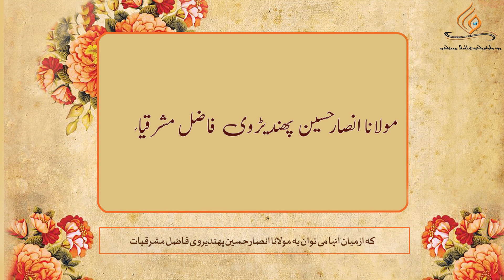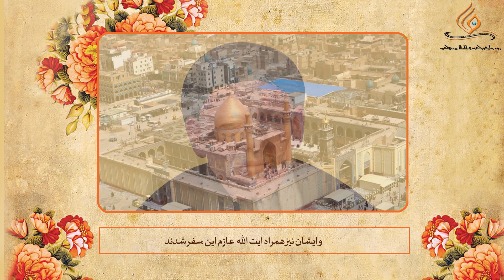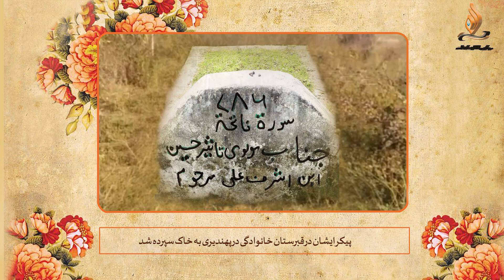MaulanaTaseerHussainZaidiPhandervi EP.62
مولانا  سدiتاثیر حسین زیدی پھندیڑوی سن  1291 ہجری میں سر زمین پھندیڑی سادات ضلع مرادآباد صوبہ اترپردیش  پر پیدا ہوئے ۔ آپ کے والد  "سید اشرف علی" نہایت شریف  النفس اور علم دوست انسان تھے۔
آپ بچپن ہی سے  نہایت  ذہین اور زحمت کش  شخصیت کے مالک تھے ۔ ابتدائی تعلیم اپنے وطن میں حاصل کی ۔عصری تعلیم کے لئےامروہہ  کا رخ کیا اور حصول تعلیم میں مصروف ہوگئے۔ آپ  بہت لگن اور غور وفکر کے ساتھ کتابوں کو پڑھتے تھے ۔    اسکول  میں  سب بچوں سے ممتاز  تھے  اسی کےپیش نظر وزارت تعلیم سے آپ کو  اسکالرشپ ملتی تھی۔  سن  1891 عیسوی میں مڈل کی سند حاصل کی اور   اسی سال  مدرسہ منصبیہ میرٹھ کی جانب عازم سفر ہوئے ۔
وہاں رہ کر جید  اساتذہ کی خدمت میں زانوئے ادب تہ کیےعلم  نحو ، صرف، منطق،  فلسفہ،  کلام و تفسیر وغیرہ   میں مہارت حاصل کرلی تھی  ۔ 18/ اکتوبر 1899 عیسوی  میں لکھنؤ کا رخ کیا اور مدرسہ ناظمیہ میں نجم الملت آیت اللہ نجم الحسن کی سرپرستی میں معروف علمائے کرام سے ادبیات، فقہ اور اصول کی تعلیم مکمل کرکےممتاز الافاضل کی سند حاصل کی۔  فارغ التحصیل ہونے کے بعدمولانا تاثیر حسین نے تدریسی سلسلہ قائم کیا مدرسہ عالیہ رامپور اور مدرسہ ناظمیہ لکھنؤ میں رہکرسینکڑوں شاگردوں کی تربیت کی جن میں سےمولانا انصار حسین پھندیڑوی فاضل مشرقیات  اور صدرالملت مولانا سیدمحمد مجتبیٰ نوگانوی کے اسمائے گرامی سر فہرست ہیں۔
بہت زیادہ  مصروفیات کے با وجود تصنیف و تالیف سے وابستہ رہے، موصوف کے مضامین  مجلات میں نشر ہوتے رہتے تھے۔ آپ نے اپنے وطن میںایک کتاب خانہبھی بنایا تھا جس میںقلمی کتابوں کے علاوہ مطبوعہ کتابوں کا بھی بہت بڑا ذخیرہ  تھا  اس میں آپ کے قلمی آثار  موجود تھے۔  موصوف کی رحلت کے بعد کتابوں کی حفاظف نہ ہوسکی تمام کتابیں دیمک کی نذر ہوگئیں اسی لئے  آپ کے پوتے نےکتابیں کنویں کے سپرد کردیں۔آپ نے اپنے وطن کے شجرہ کا احیاء کیا  جس کو ان کے بیٹے سید مظہر حسین نے محفوظ رکھا اور اسی نسخہ سے ان کے بھائی مولانا ڈاکٹر ظفر عباس نے   سلسلہ نسب کو آگے بڑھایا۔ اب اس کی کاپی بہت سے لوگوں کے پاس موجود ہے۔
اللہ نے آپ کودو بیٹیاں اور پانچ بیٹے عطا کیے جن میں سید مظہر حسین،  سید قائم رضا، احسن رضا،  ہاشم رضا اور  ڈاکٹر مولانا ظفر عباس کے نام سر فہرست ہیں۔آپ کے پوتوں نےکراچی اور سانگلی مہاراشٹرا میں سکونت اختیار کرلی ہے۔
آخر کار یہ علم و عمل  کا درخشاں آفتاب سن 1351 ہجری  بمطابق1932 عیسوی میں غروب ہوگیا ، علماء، طلاب، دانشوران اور مؤمنین کی کثیر تعداد نے  تشیع جنازہ میں شرکت کی اور پھندیڑی میں موجود آپ کے آبائی قبرستان  میں سپرد خاک کردیا گیا۔
ماخوذ از : نجوم الہدایہ، تحقیق  و تالف : مولانا سید غافر رضوی فلکؔ چھولسی و مولانا سید رضی زیدی پھندیڑوی، ج2، ص171 ،  دانشنامۂ اسلام، انٹرنیشنل نورما ئکروفلم سینٹر دہلی،2020ء
ShiaOlama